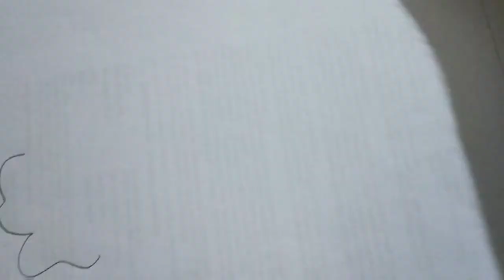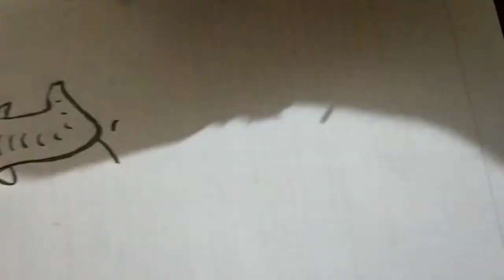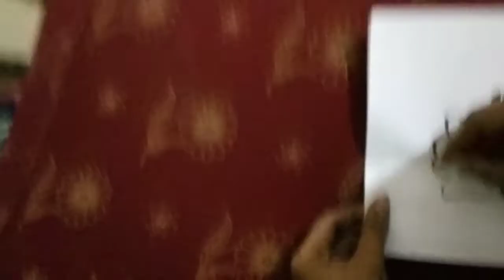How to Draw Lord Ganesha | Easy Ganpati Drawing | Pencil Drawing |Easy Pencil Art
How to Draw lord Ganesha Step by Step |🔥| Pencil Drawing | Easy Pencil Art |✏️✏️✏️
  | Creative drawing | Ganesh Drawing |

Material used as shown in the video.

Tip
1. First make a light sketch if u are beginner

Cover Trophic :-
Ganesha drawing
ganesh drawing
Ganesh chaturthi drawing
Ganesha drawing
Lord Ganesha drawing with oil pastels step by step
Lord Ganesha drawing with oil pastels for beginners
Lord Ganesha drawing easy
Lord Ganesha drawing easy step by step
Lord Ganesha drawing with pencil
Lord Ganesha drawing with colour
Lord Ganesha drawing sketch
Lord Ganesha painting
Lord Ganesha painting with oil pastels
Lord Ganesha oil pastel painting
Lord Ganesha status
Lord Ganesha whatsapp status
Ganpatti bappa drawing oil pastels
Ganpati Bappa drawing oil pastel
Ganpati bappa oil pastel drawing
Ganpati bappa oil pastels drawing
Ganpati bappa drawing with oil pastels
Ganpati bappa drawing with oil pastel
Ganpati bappa drawing step by step
Ganpati bappa drawing for beginners
Ganpati bappa drawing with oil pastels step by step
Ganpati bappa drawing with oil pastels for beginners

Also find below some oil pastel drawing.

1. Easy Oil Pastel drawing - A tree in moonlight | How to draw oil pastel drawing step by step | Nature

8. Easy Oil Pastel Drawing | - Eid Special Oil Pastel Drawing | How to draw oil pastel drawing for Eid

9. Galaxy Drawing with Oil Pastel | Galaxy Drawing for Beginners with Oil Pastel | Step by Step |

10. Easy Oil Pastel Drawing | Rainy Season Scenery Drawing For Beginner With Oil Pastel | Step by step

11. Easy Oil Pastel Drawing | Girl Sitting on Window scenery drawing with Oil Pastels | Step by step |

Wear Mask
Sanitize your Hand
Get Vaccinated
Stay Safe.

Good luck and Stay Creative!.